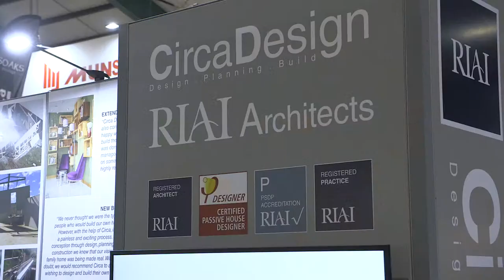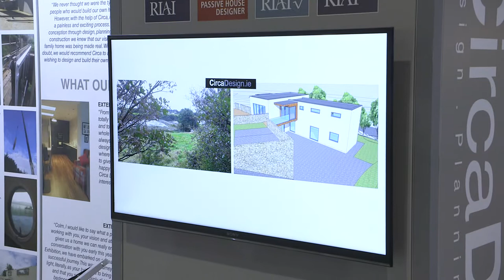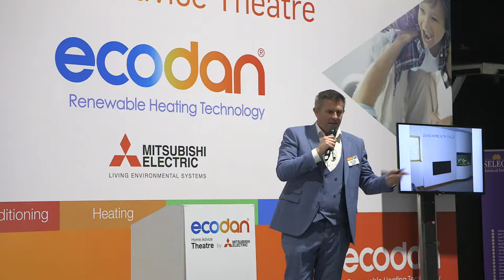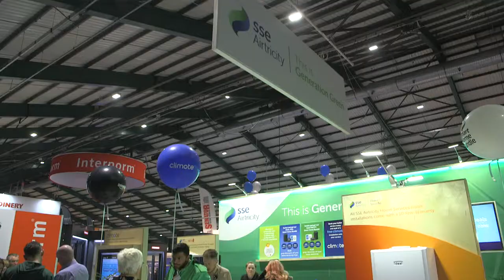Ideal Home Show 2019